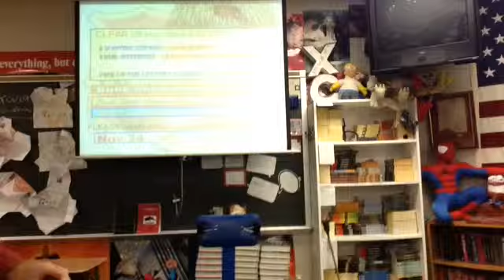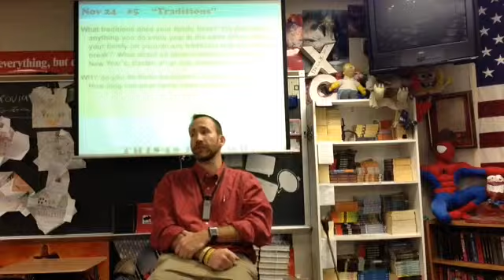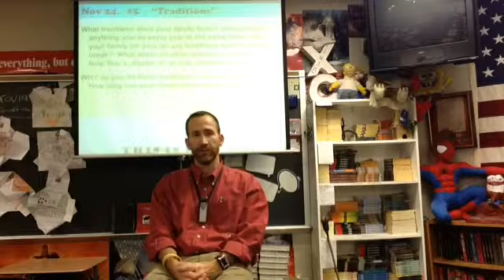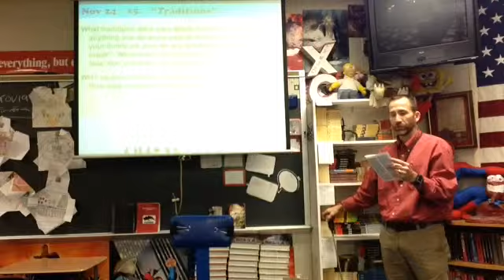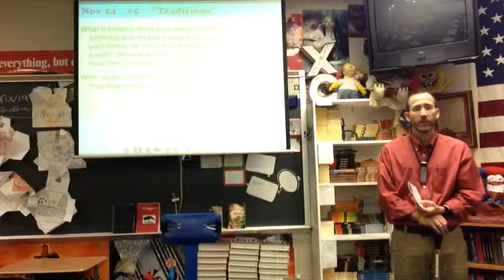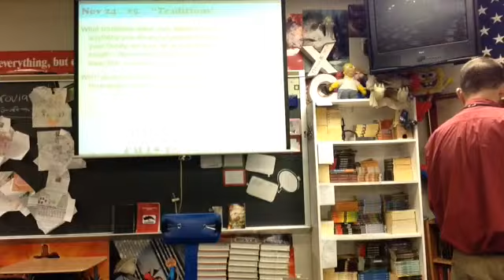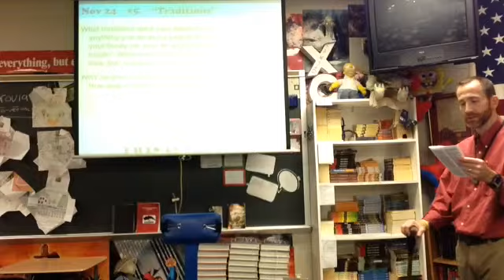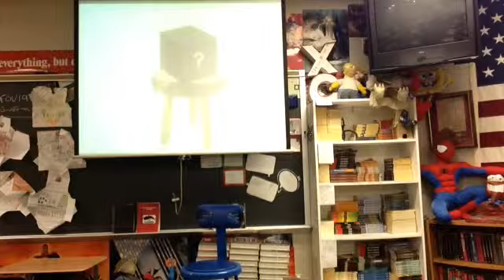112414 Brovicast Monday Both - Begin The Lottery